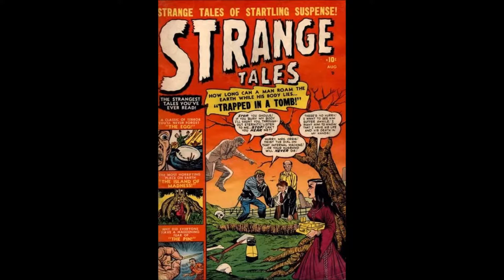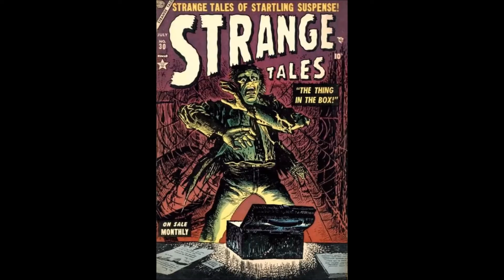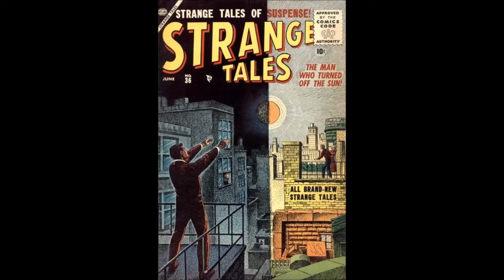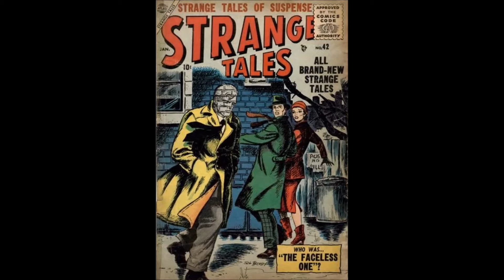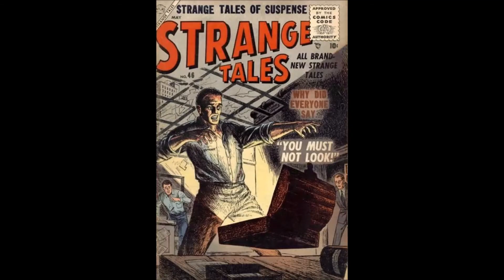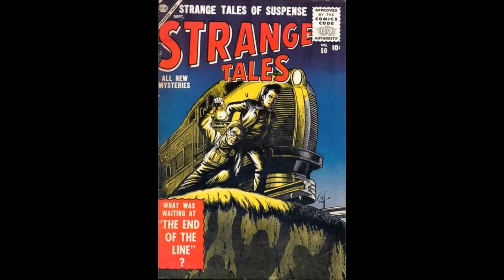Strange Tales 1-50 (1951-1956)